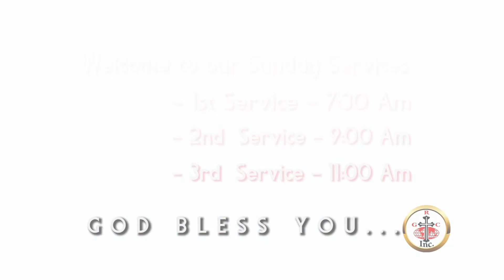AMANI YA MUNGU.MINISTER JUSTUS MUTHAMA 23/7/2023